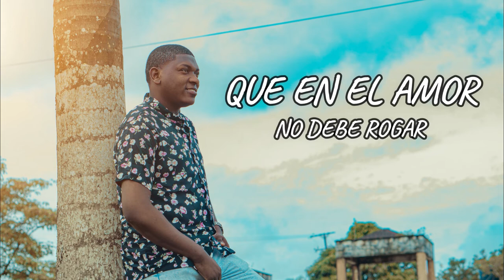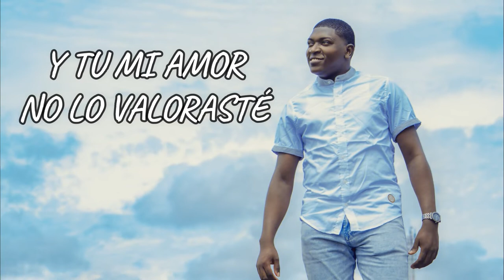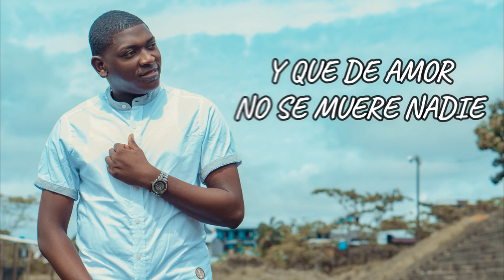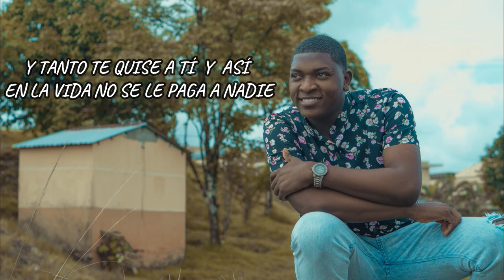NADIE MUERE DE AMOR - JOHAN CÓRDOBA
Canción NADIE MUERE DE AMOR

Interprete: Johan Córdoba